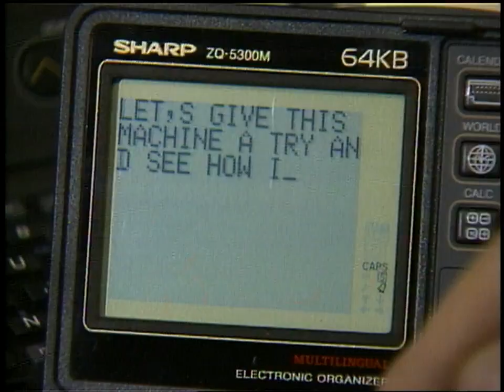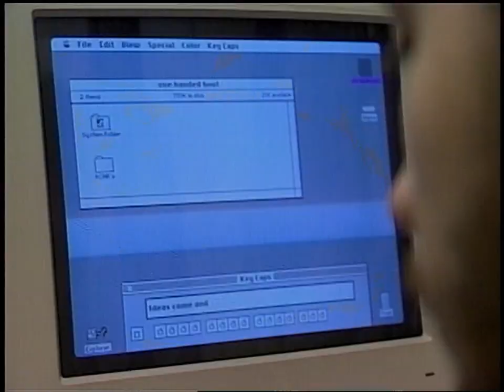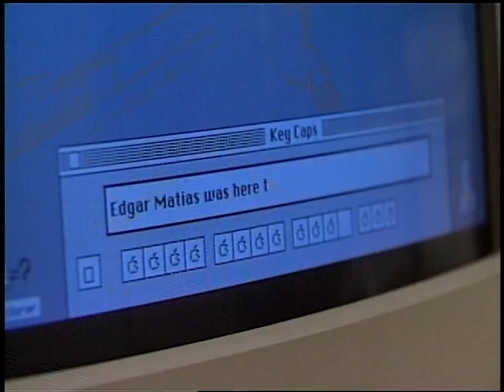A pocket computer one hand keyboard in 1991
A young inventor,  Edgar Matias, works with University of Toronto professor Bill Buxton to solve the main problem of the mini-computer. The pocket computer is useful, but the physical keyboard is too small for the touch typist.  Edgar Matias invented a solution.

"While the pocket computers are cute and functional, they're too small for the touch typist," explained reporter Howard Green in a profile for the CBC business program Venture on Feb. 10, 1991. "Two hands just won't fit the real estate."

Matias said he was sitting in English class, "staring off into the distance," when it struck him.